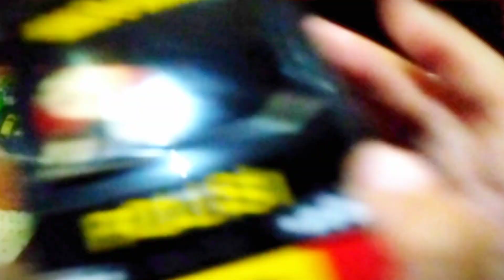Mainan Mobil | Mobil Polisi, Truk Semen dan Mobil Balap | Toy |Toys Car | Toys video | Toys For Kids